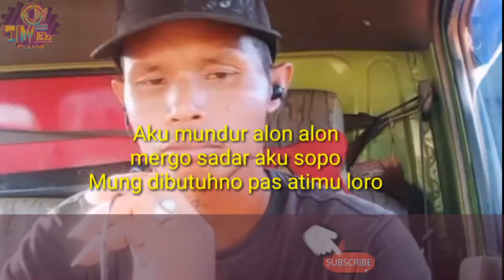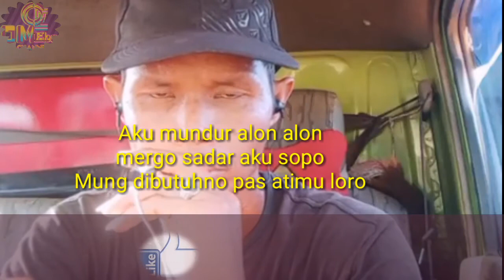Mundur Alon Alon karaoke full tik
Semoga selalu terhibur